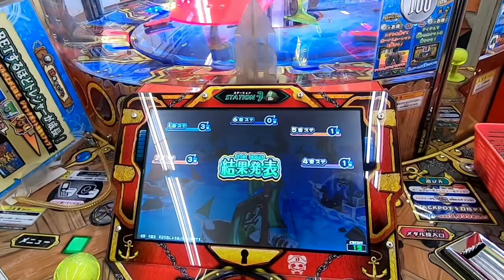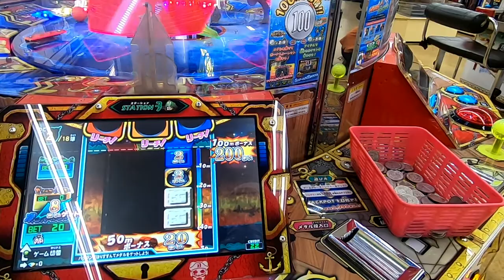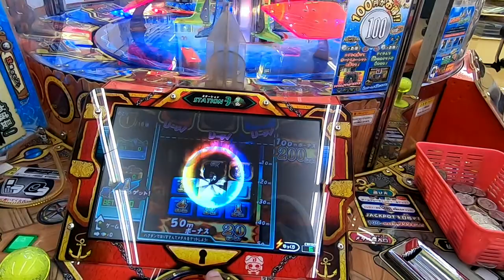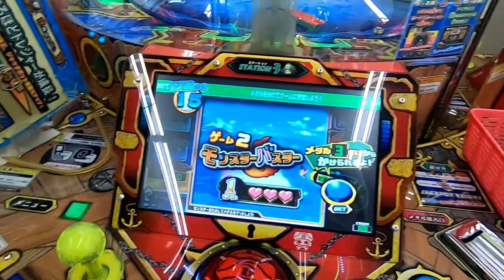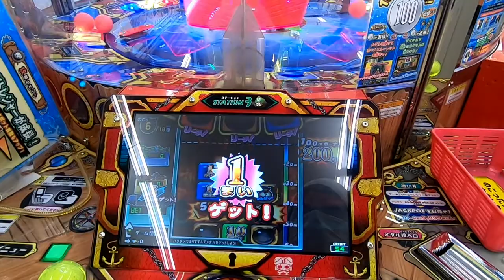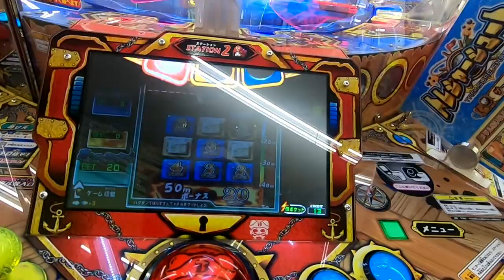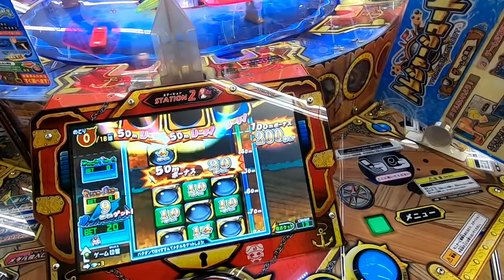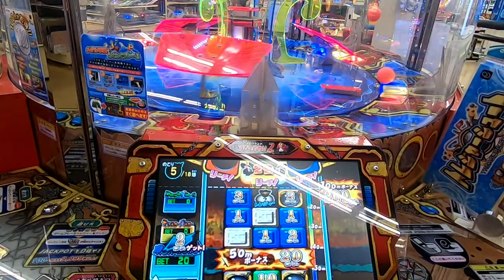【メダルゲーム】トレジャーシュートをプレイしてみた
物理抽選で風船を割ったり敵を倒したりする感じのマスメダル機を適当にプレイ　淡々と遊ぶだけの動画です

撮影場所　茨城県某所

コナミ　トレジャーシュート